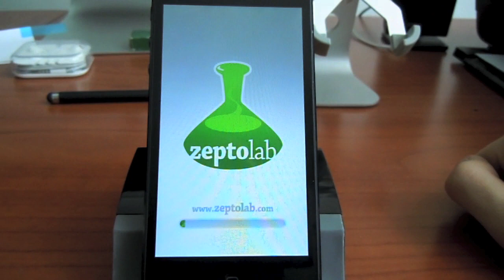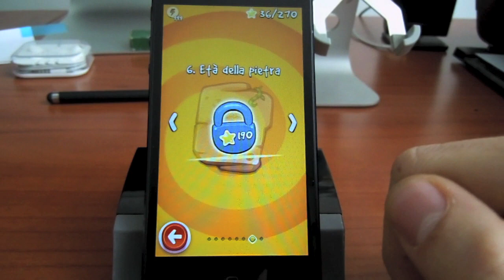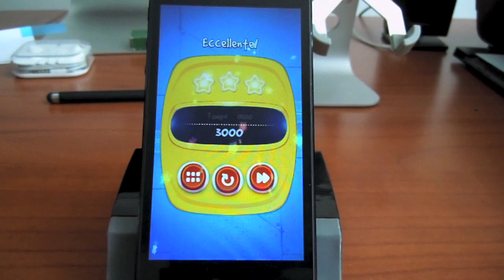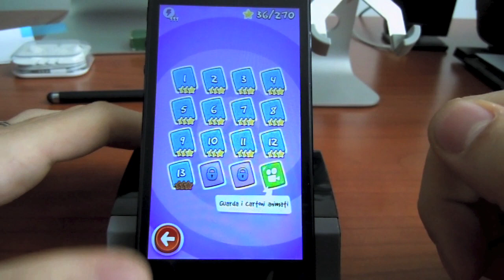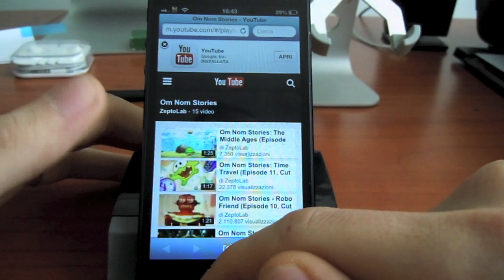App Store - Cut the Rope: Time Travel - Videorecensione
Videorecensione del terzo capitolo della saga di Cut The Rope!

Our videoreview of the Cut the Rope's third chapter!